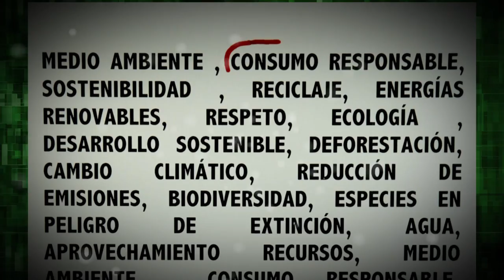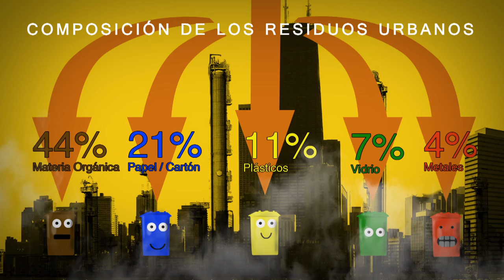Capítulo 5: ECOLOGÍA y RECURSOS NATURALES - Documental "Jóvenes por una Ciudadanía Global"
Documental que se engloba dentro de la campaña de sensibilización "Jóvenes por una ciudadanía Global" destinada a sensibilizar a este colectivo en la lucha contra la pobreza y las desigualdades sociales.

En este capítulo se trata el tema de Ecología, Recursos Naturales y Desarrollo con jóvenes del IES Alquerías de Alquerías y de los IES Miguel Espinosa y La Flota en Murcia. Al final del capítulo encontrareis un menú que os permitirá navegar por el resto de los contenidos del documental.